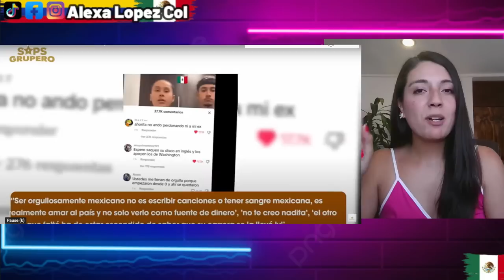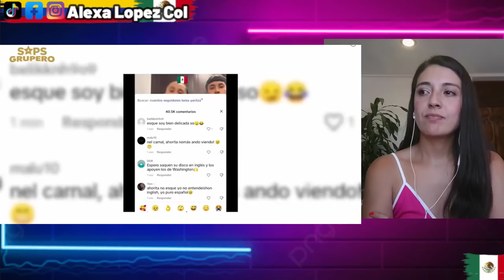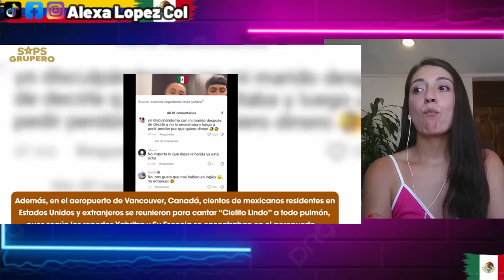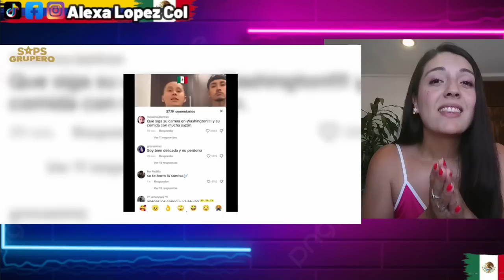ARTISTAS MEXICANOS NO PERDONAN A YAHRITZA POR BURLARSE DE SUS RAICES Y POCA HUMILDAD - REACCION!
Artistas que han reaccionado a Yarihtza y su Esencia.
Creditos: SAPS_Grupero